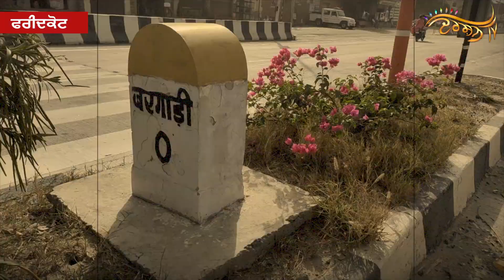ਸਿੱਖਾਂ ਦਾ ਸਰਕਾਰ ਨੂੰ Ultimatum ਖਤਮ, ਅੱਜ ਮੁੜ ਲੱਗ ਸਕਦੈ Bargari Morcha